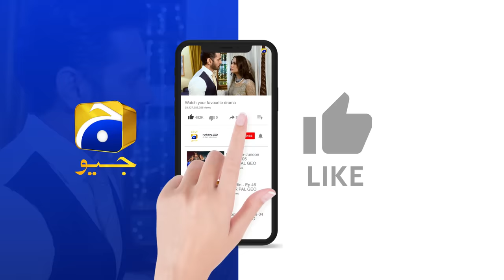Ehraam-e-Junoon Ep 23 - [Eng Sub] - Digitally Presented by Sandal Beauty Cream - 18th July 2023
Ehraam-e-Junoon Episode 23 - [Eng Sub] - Neelam Muneer - Imran Abbas - Digitally Presented by Sandal Beauty Cream - 18th July 2023 - HAR PAL GEO

Ehraam-e-Junoon Digitally Presented by Sandal Beauty Cream

Writer: Jahanzeb Qamar
Director: Syed Ramish Rizvi
Producers: Abdullah Kadwani & Asad Qureshi
Production House: 7th Sky Entertainment